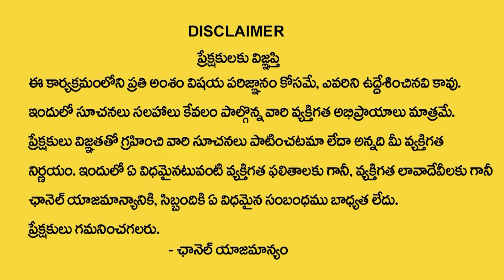ధనస్సు రాశి జాతక ఫలితాలు | dhanusu Rasi Phalalu | @Krishnamacharyulu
Watch►►ధనస్సు రాశి జాతక ఫలితాలు | dhanusu Rasi Phalalu | @Krishnamacharyulu